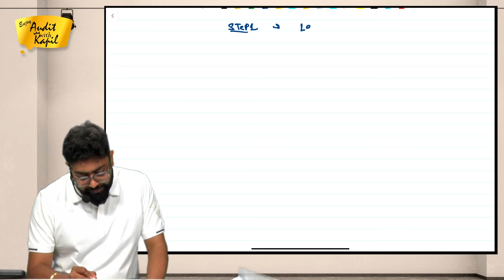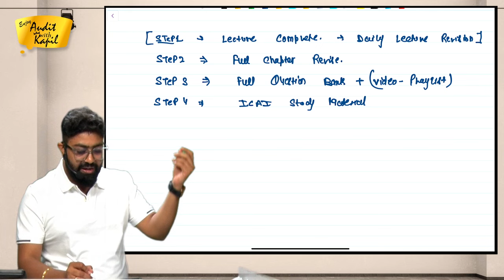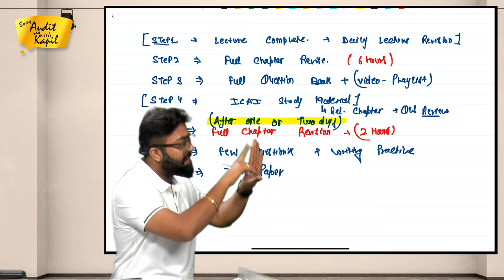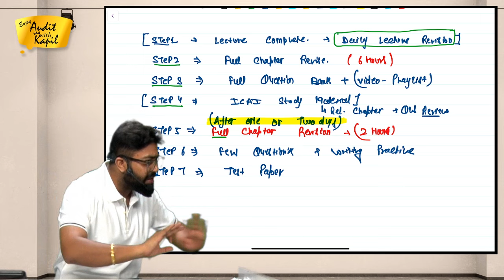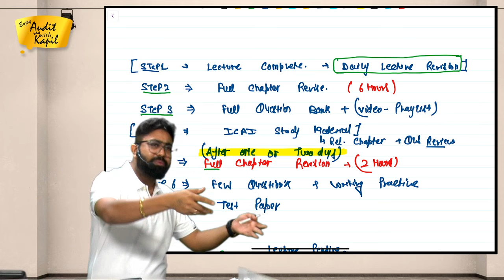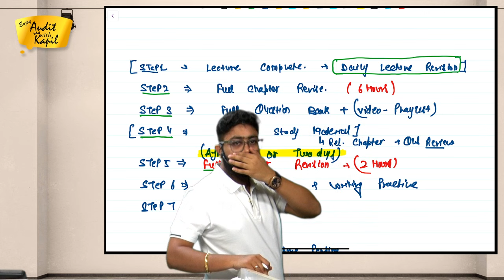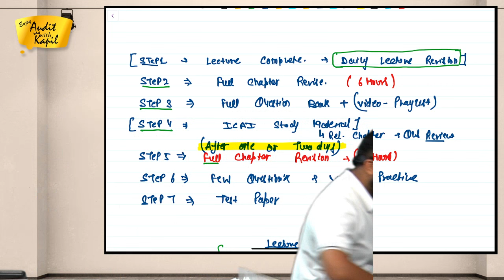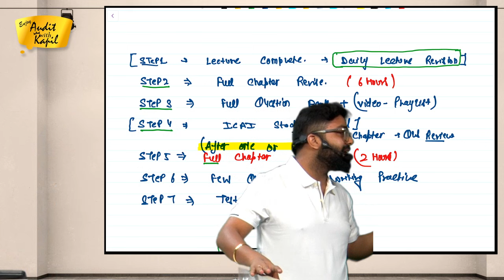How to revise Audit for Sept 24 & Jan 25 attempts ~ All Major Questions covered | Target 80+ marks